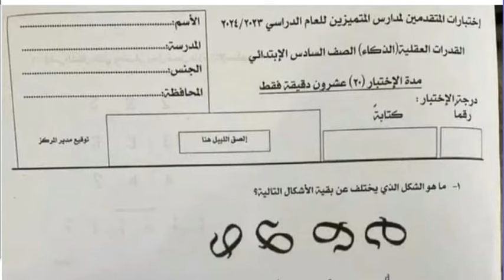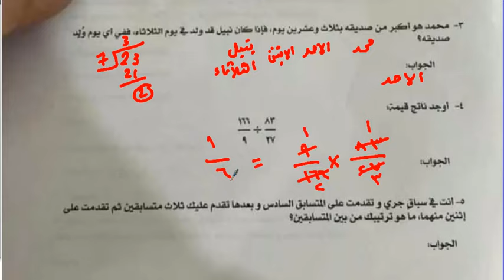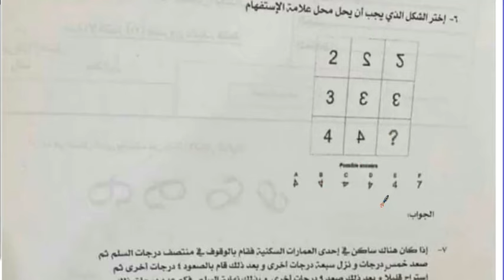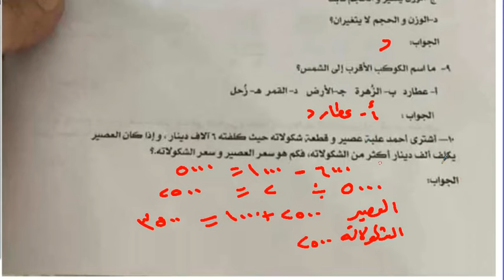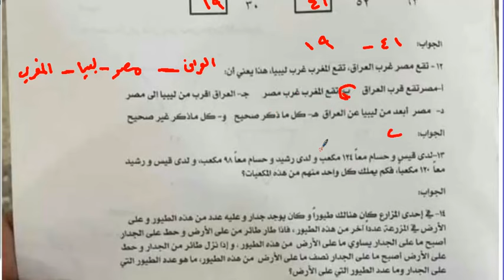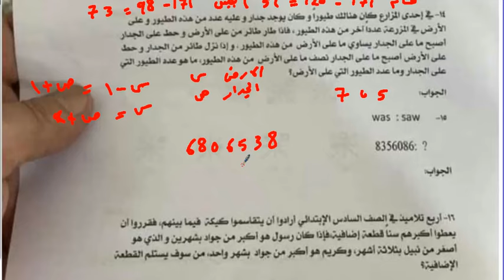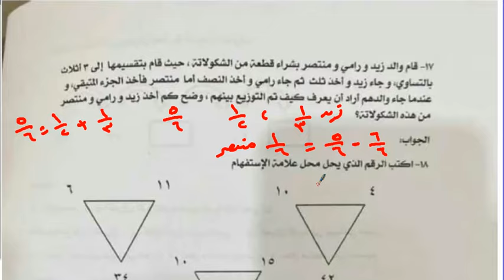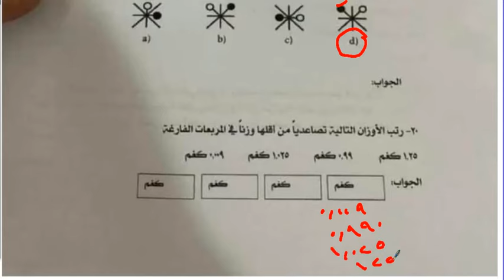اسئلة اختبار القدارات العقلية الذكاء للقبول في مدارس المتميزين 2023 2024 مع الحل